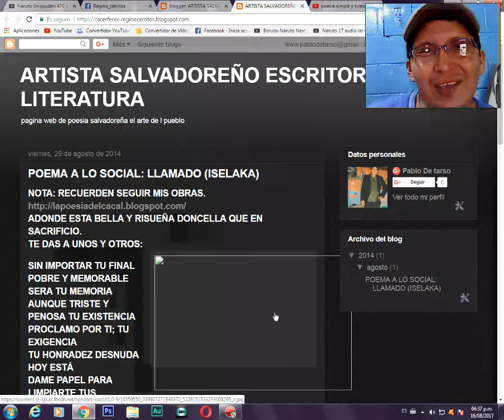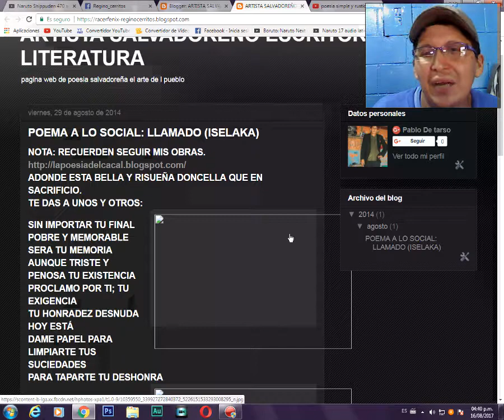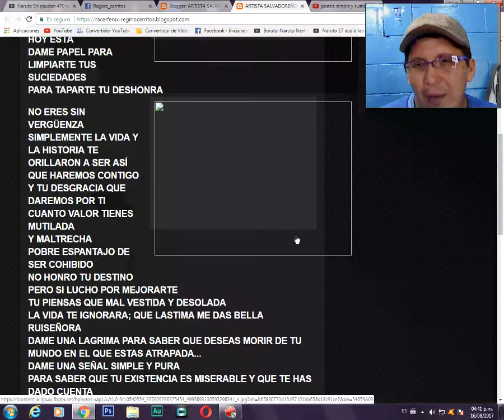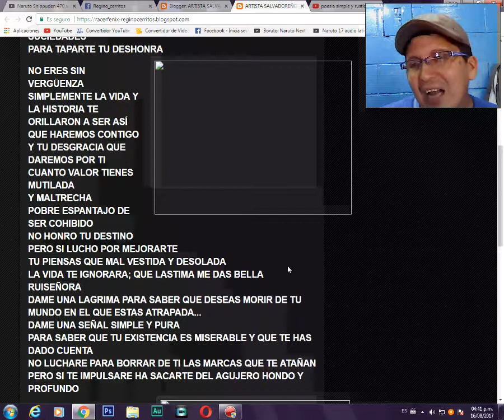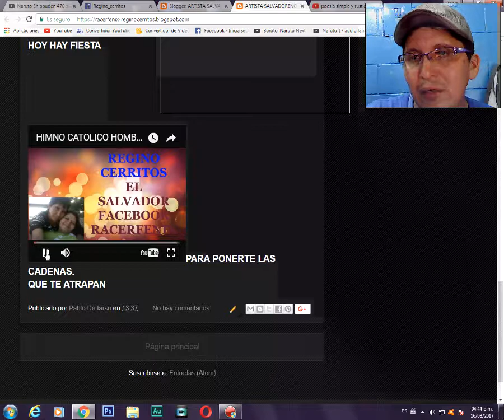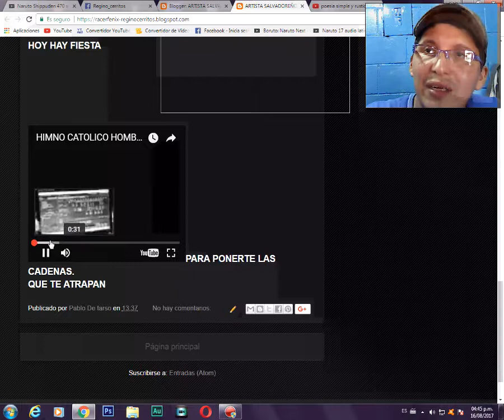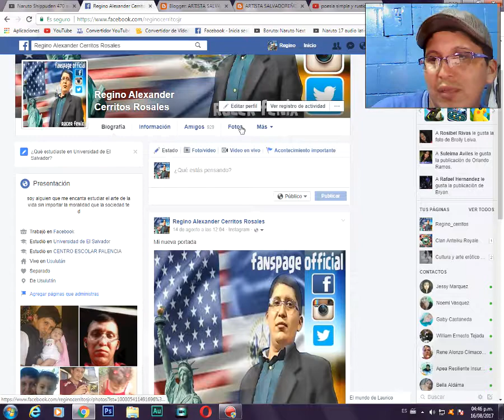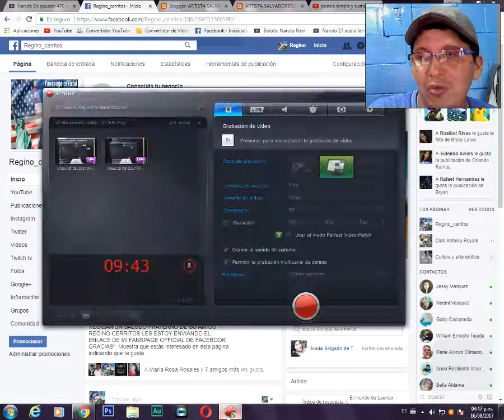LA POESÍA A SECAS